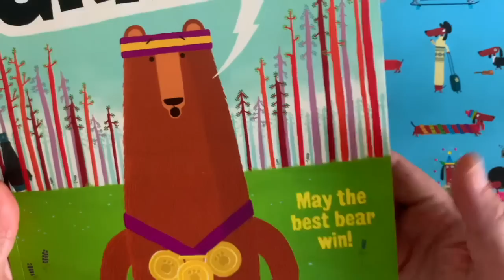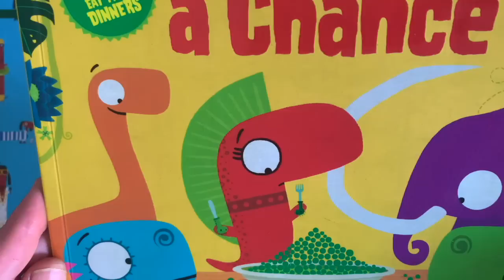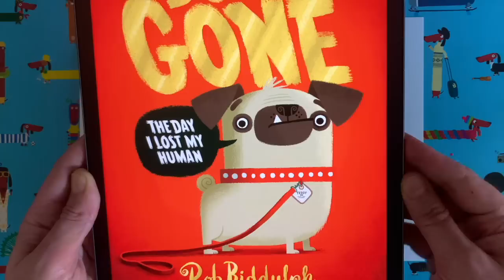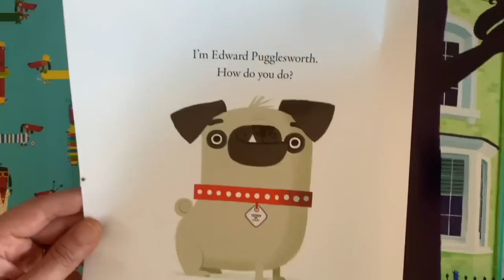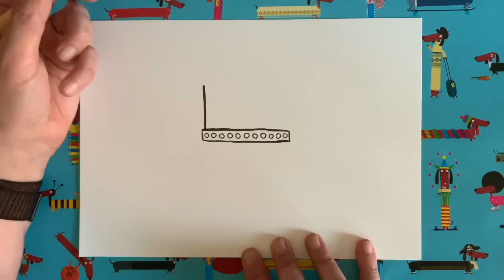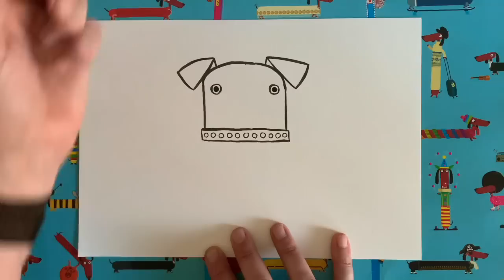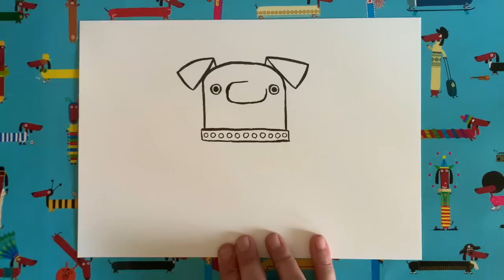DrawWithRob 23 Teddy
✏️ARE YOU READY TO DRAW? Here's another DrawWithRob film for you to watch with your little/big ones. Today we are drawing Teddy the pug from my yet-t-be-published book 'Dog Gone' (out September 2020). All you need is a piece of paper, a pencil and half an hour or so. Remember to share pics of your artwork and, who knows, you might make THE GRID. Good luck!
DrawWithRob is a series of draw-along videos that you can watch with your kids and, hopefully, make some nice pictures together. I'd love to see what you can do.
Background: during the coronavirus quarantine period in Spring/Summer 2020, I realised that lots of people were going to find themselves at home with their children for several weeks/months looking for things to do. So I decided to post some draw-along videos that parents could watch with their kids and, hopefully, make some nice pictures. Let's use this time to be CREATIVE!
Rob Biddulph is an internationally bestselling and multi award-winning author and illustrator. He is the official World Book Day Illustrator for 2019 and 2020.
Delighted to say that the first two DrawWithRob books (publishing with HarperCollins in July and September 2020) are NOW AVAILABLE TO PRE-ORDER...